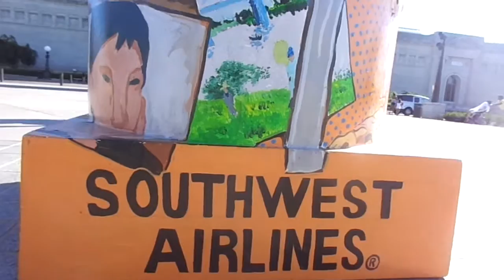ART MUSEUM ST. LOUIS CAKEWAY TO THE WEST STL250 CAKE HD ST. LOUIS CAKES VIDEO SERIES (SUBSCRIBE!)